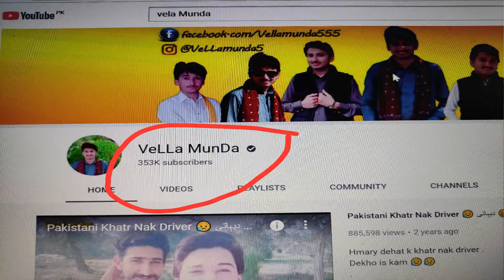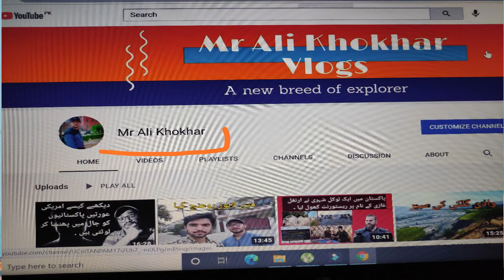Feroz Khan ka apni bivi ko videos mein dekhana thk hy ya ghalat | Pak Village Vlogs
Mera ye video bnany ka maqsad sirf apni raye dena hy.. Har kisi ko social media per apni raye  denay ka haq hy.. mera ye video bnany ka maqsad kisi ko personally hurt kerna nai hy.. Or hum social media per kisi topic ya person per baat ker sakty hain, this is our right.